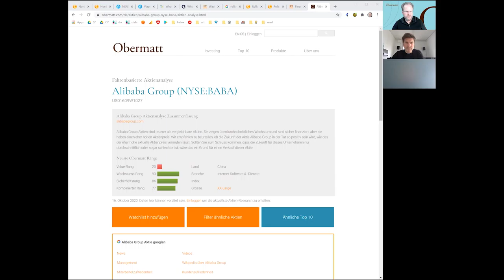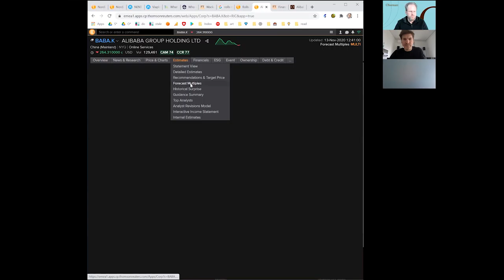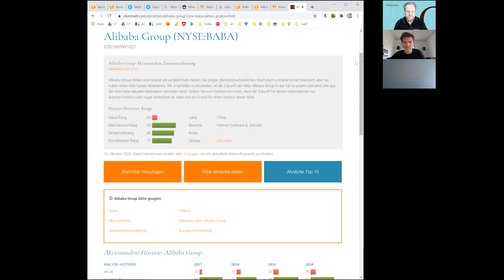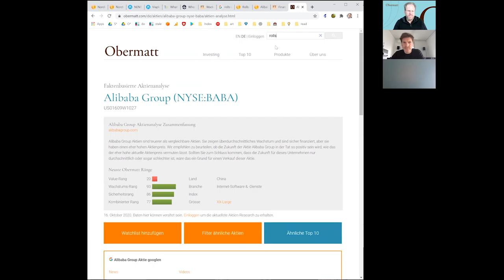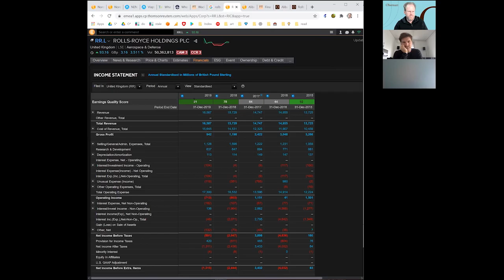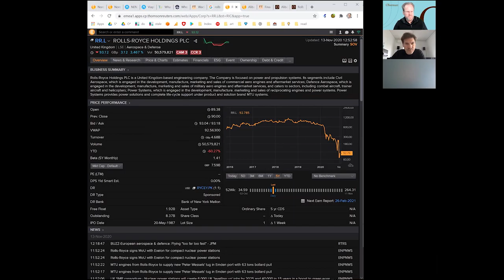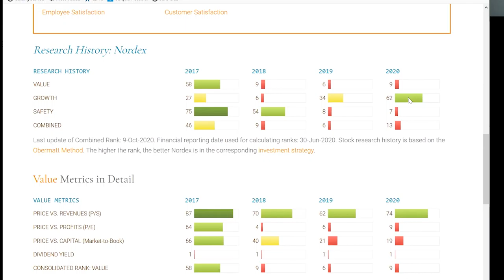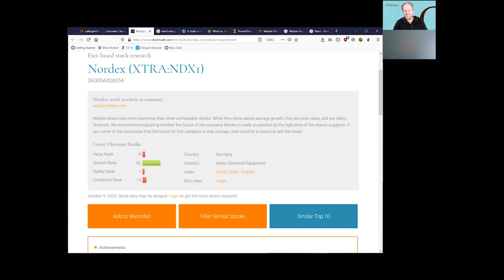Diskussion Alibaba, Rolls Royce und Nordex-Aktie - ja, ja und ja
In der neuesten Zoom-Runde diskutieren Hermann Stern und seine Investoren-Gäste den Windturbinenhersteller Nordex. Bei der Investition in Alibaba handelt es sich um eine Investition in die chinesische Regierung. Rolls Royce ist vom Einbruch der Flugreisen betroffen, aber wichtig.